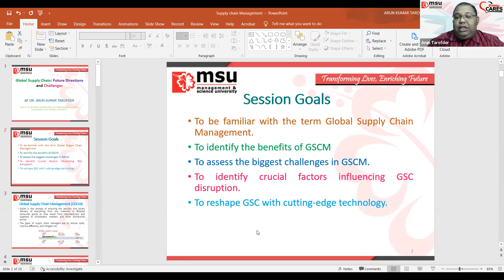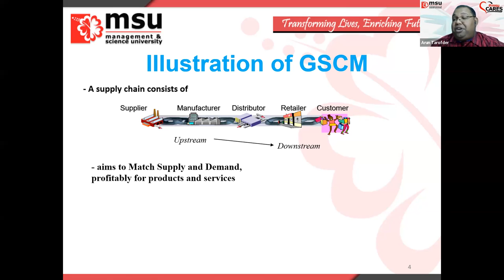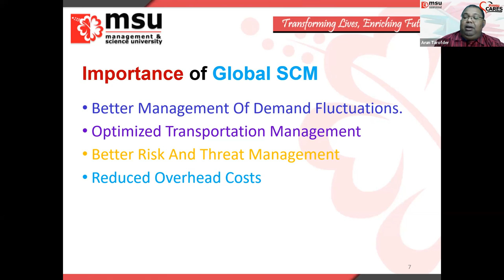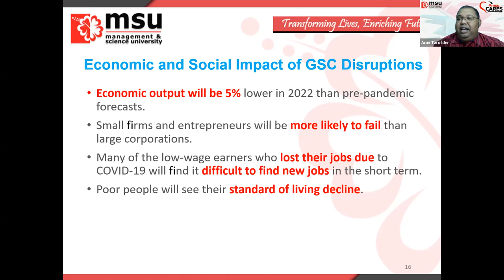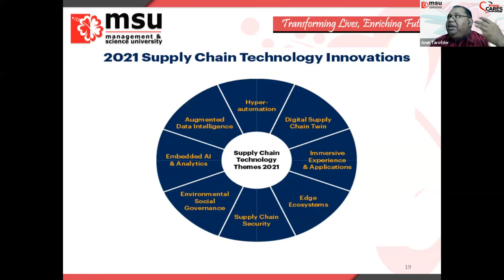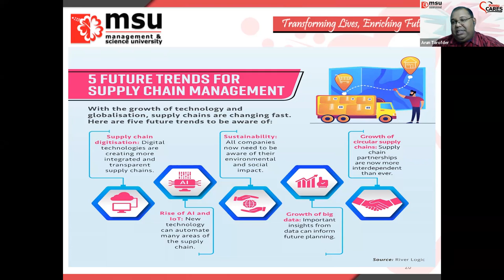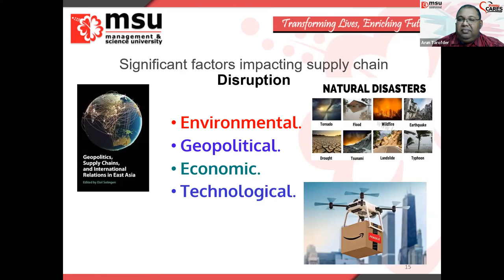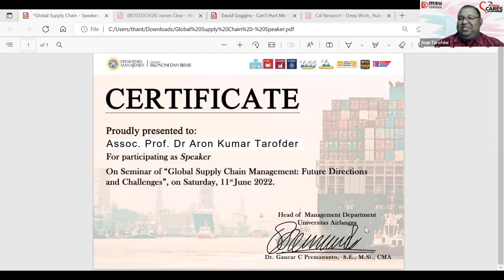International Lecture Series: Global Supply Chain, Future Directions and Challenges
Topic : Global Supply Chain: Future Directions and Challenges
Speaker : Assoc. Prof. Dr Aron Kumar Tarofder
Management and Science University, Malaysia